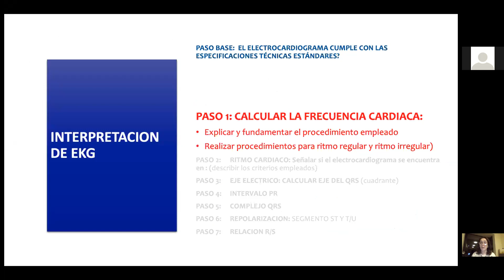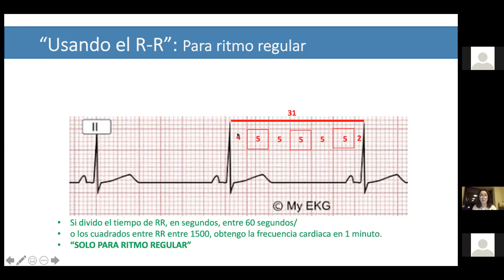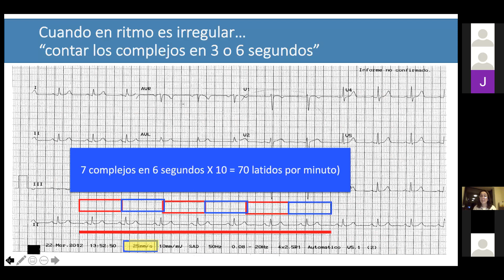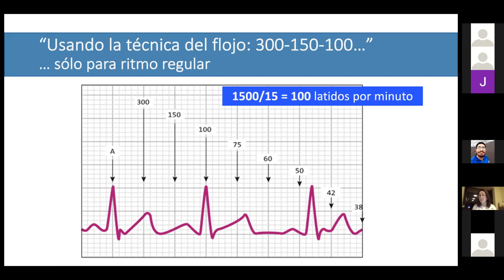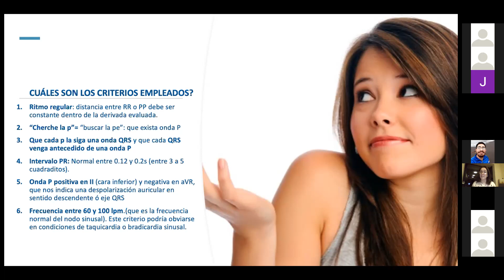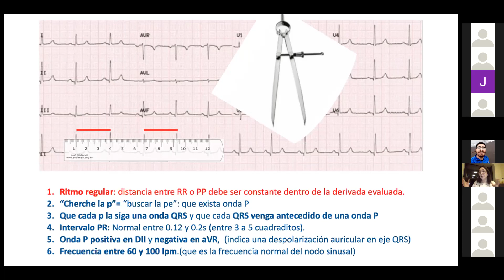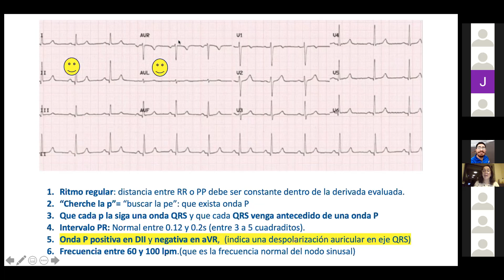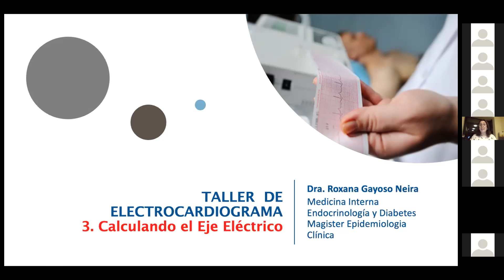Taller ECG Dra Gayoso Parte 2